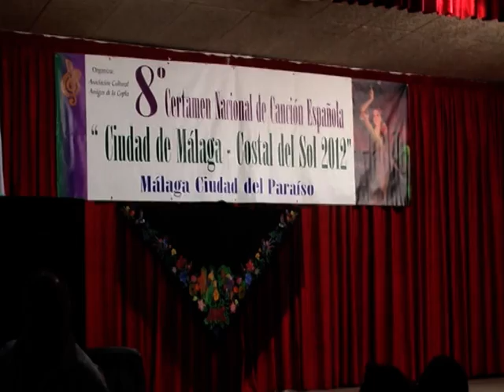CARMEN PAREJO- Esclava de tu amor.MOD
1ª Semifinal del 8ª Certamen Nacional de Canción Española
"Ciudad de Málaga- Costa del Sol 2012
Málaga Ciudad del Paraíso
Organizado por la Asociación Cultural Amigos de la Copla. 1 de junio d 2012